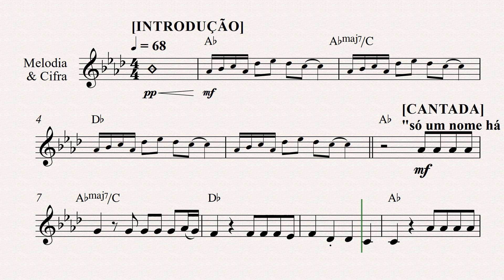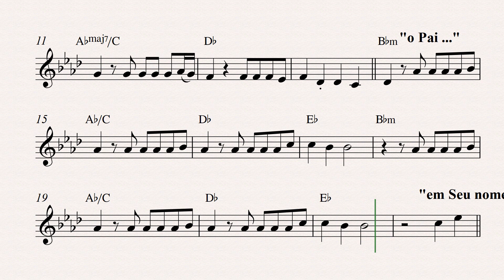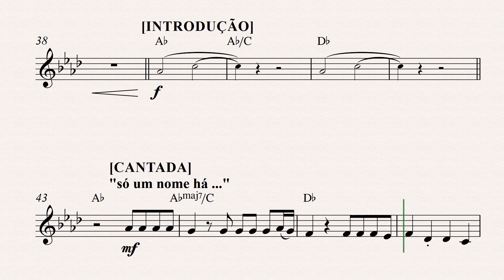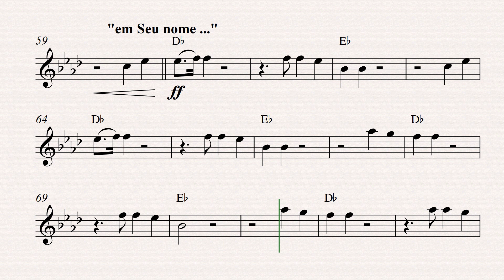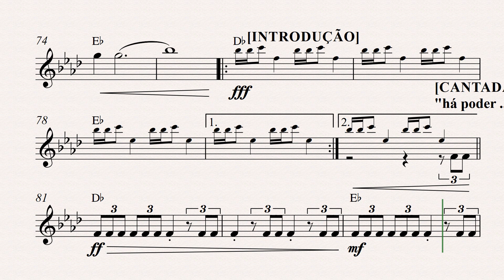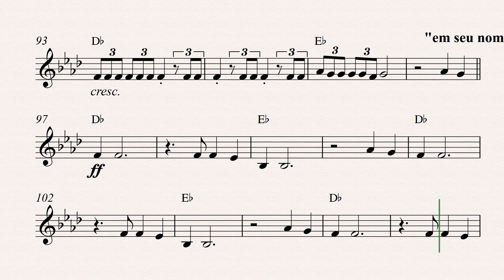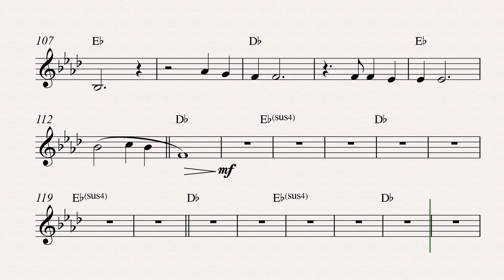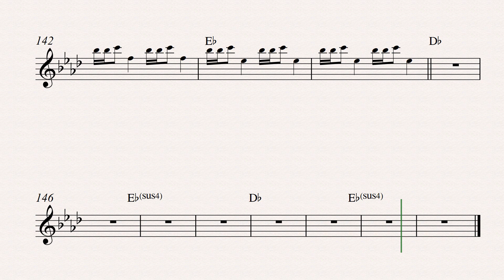EM SEU NOME "André Aquino ft. Gabriela Rocha"[Partitura p/Melodia & Cifra] 👇DOWNLOAD👇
Seu nome colocou acima de todo poder
No nome de Jesus cadeias vão cair
Pois toda autoridade tem
Só um nome há
O nome de Jesus
Nome que traz cura, salvação
Todas as nações vão declarar
O Pai o exaltou
Em Seu nome o inferno treme
Em Seu nome os coxos andam
E em Seu nome os cegos veem
E em Seu nome os mortos vivem
Há poder em seu nome, Jesus
Pra curar, libertar
Pra curar, libertar